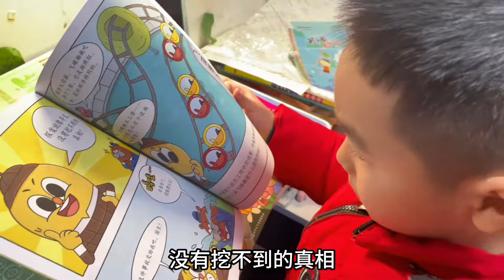宝妈发烧病倒了，丢下两个娃怎么办？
欢迎大家来到米米和晏晏~

热爱生活，向往美好🌹

分享生活的酸甜与苦辣❤